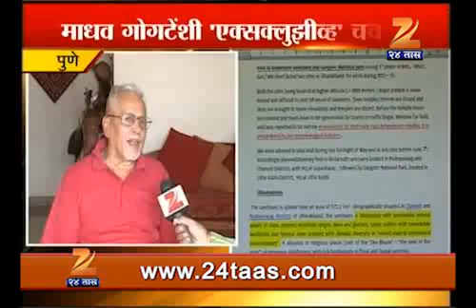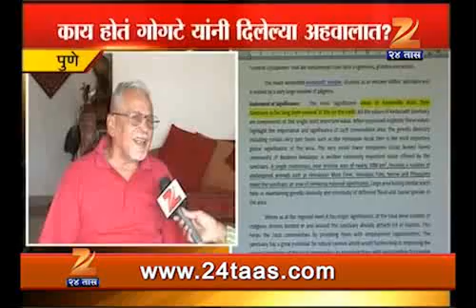MADHAV GOGATE CHURCHA 2206